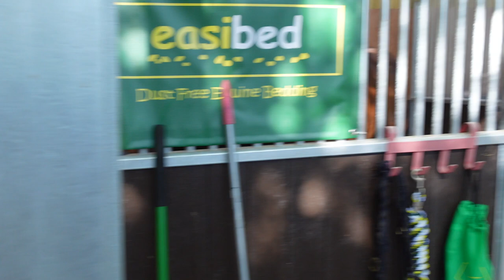SWIPE UP KICK ON CAMP FINAL DAY: SHOW JUMPING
Join myself, EMD Eventing, Life On The Left Rein and Elphick Event Ponies as we let you get a slice of the behind the scenes action from the new season of SWIPE UP KICK ON.

Laraghlee 🐴 Height: 16.2 - Breed: Irish Sports Horse - Sex: Mare - Age: 15
Bonnie 🦄  Height: Really small... - Breed: Welsh Section A : Sex: Filly: Age: 2
Harry 🍊 Height: 16.3 - Breed: Belgium Wamblood - Sex: Gelding - Age: 11
Ember 🔥 Height: 15.1 - Breed: TB - Sex: Gelding - Age: 8
Fig 🐶: Breed: Whippet - Age: 3- Sex: Bitch
Willa 🐶: Breed: Working Cocker Spaniel - Age: 2 - Sex: Bitch